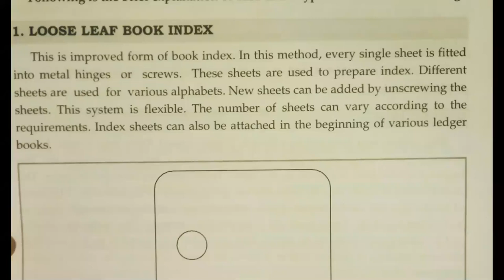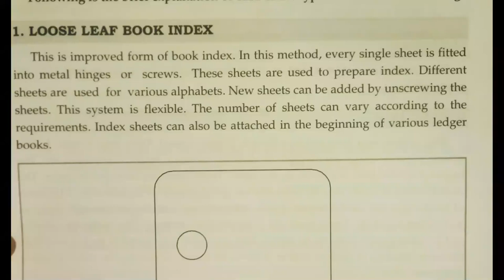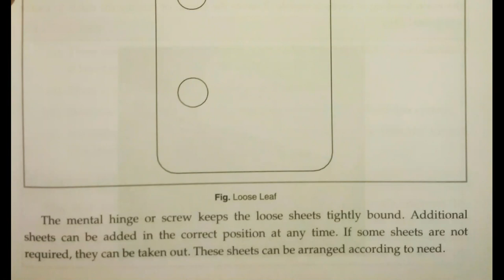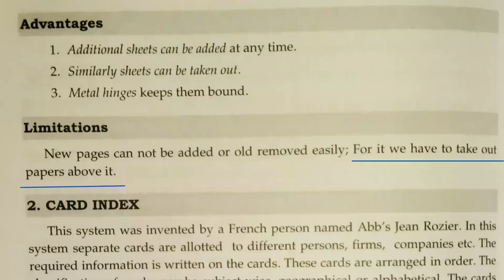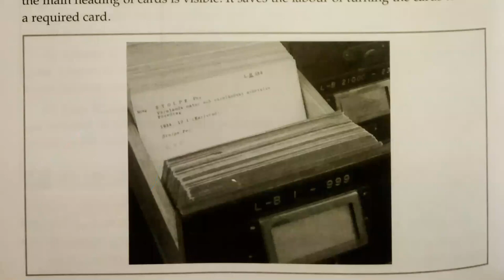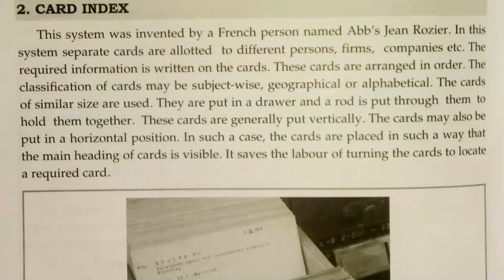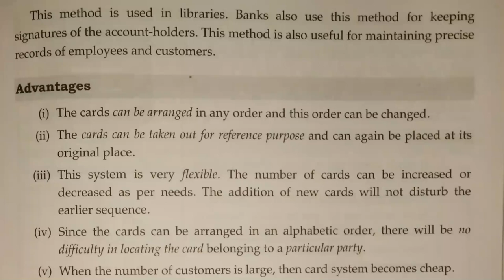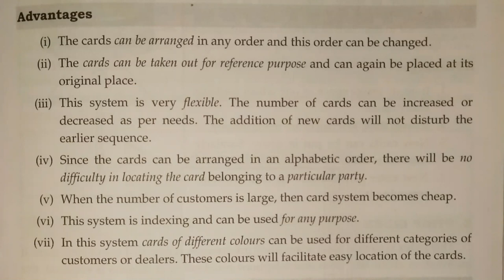MOP Types of indexing- Loose leaf index and card index